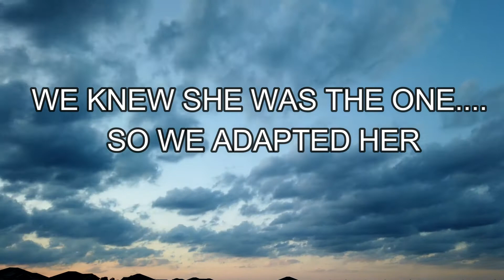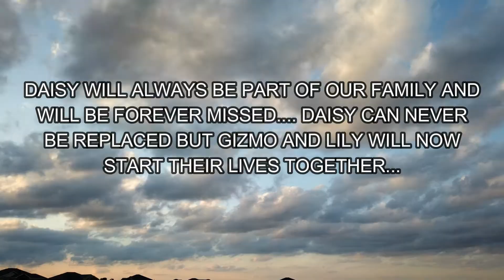A NEW FAMILY MEMBER | LILY RABBIT | THE FLUFFY CREW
The Fluffy Crew is a bunch a crazy, cute, and fluffy animals living together. let us introduce ourselves to you. Hi, my name is Phillip, a French Papillon dog. Hi, my name is Minsky, an all white Turkish Angora cat. Hi, my name is Gizmo, a Netherland Dwarf rabbit. Hi, my name is Lily, a Dwarf Hotot rabbit. Hi, my name is Thumper, a black velvet Mini Rex. We all live in luxury and love to eat, run around, and cuddle with mommy and daddy, but sometimes are bad.

RIP Daisy Rabbit, Never Forgotten, Always Loved

Autonomous Sensory Meridian Response (ASMR), sometimes Auto Sensory Meridian Response, is an experience characterized by a static-like or tingling sensation on the skin that typically begins on the scalp and moves down the back of the neck and upper spine. It has been compared with auditory-tactile synesthesia and may overlap with frisson.

• Video Editor: Camtasia Studio 9

• Logitech C922 Pro HD Webcam

• LG V30 Video Capture:

• Yeti Blackout Edition Microphone